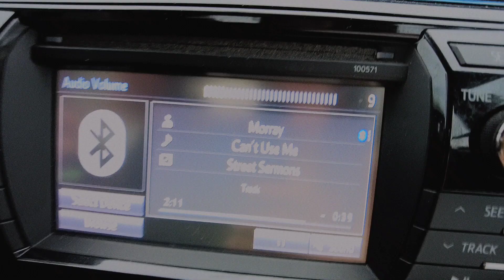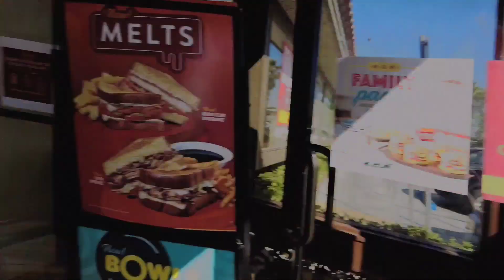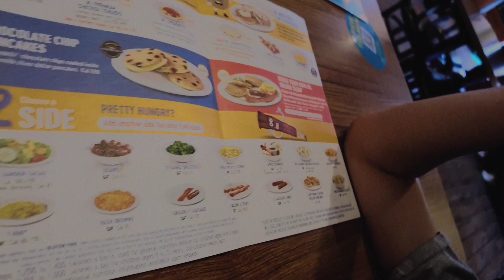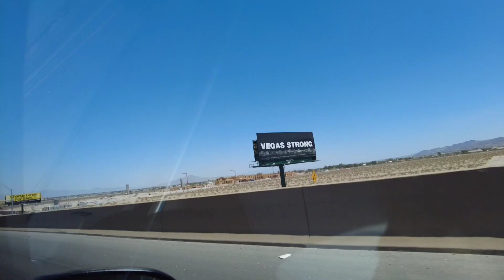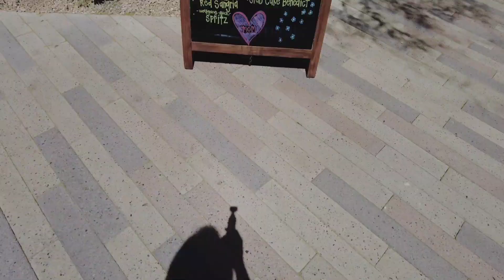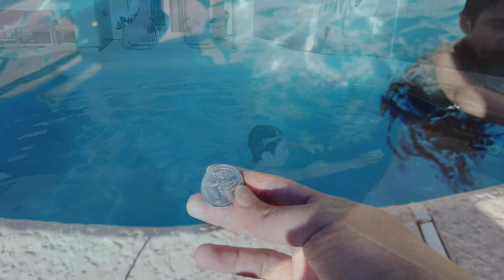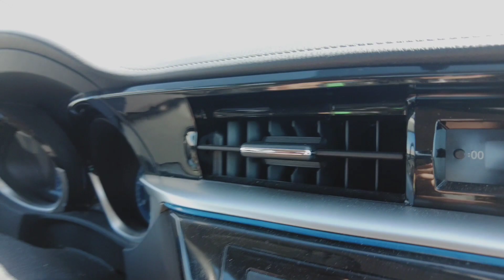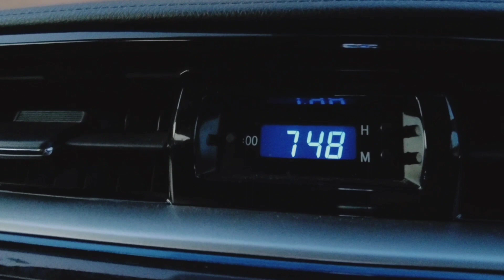Trip to Las Vegas Nevada | View V Tour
Meeting with families and friends. 3 days wondering how we can live cheaply out here in City of Las Vegas.